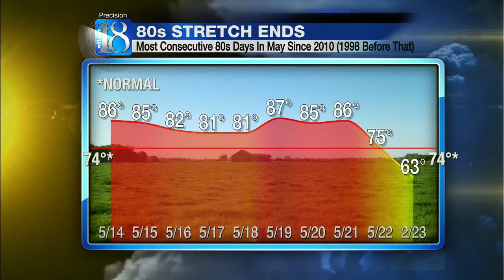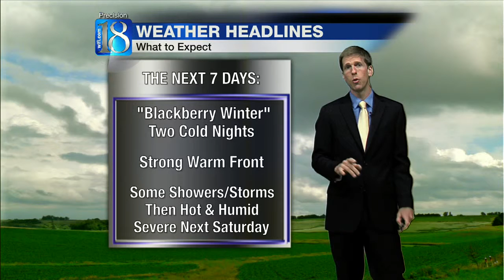6 PM WEATHER